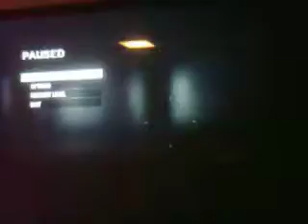My brother stinks at zombies without me on round 8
he's on nauth der untoten on call of duty black ops with the BAR and the Python, without me on round eight.